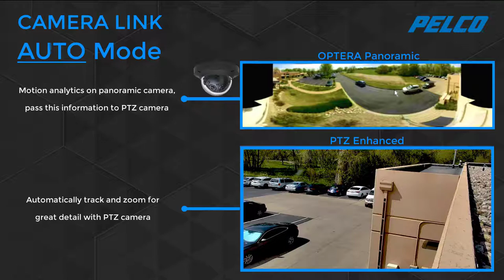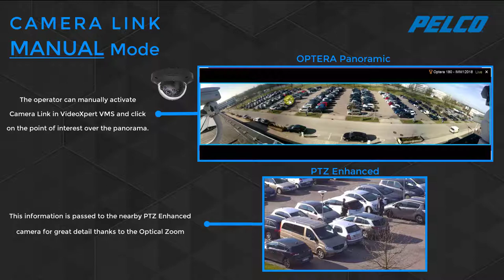Pelco Camera Link , Auto & Manual MODES